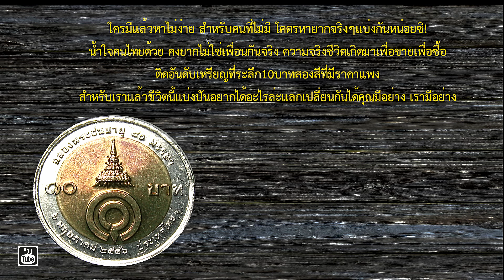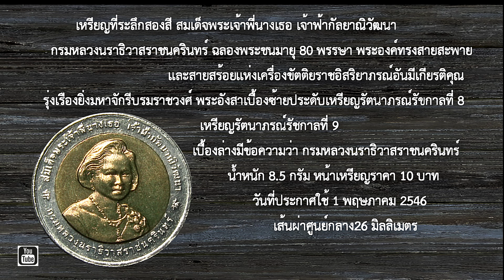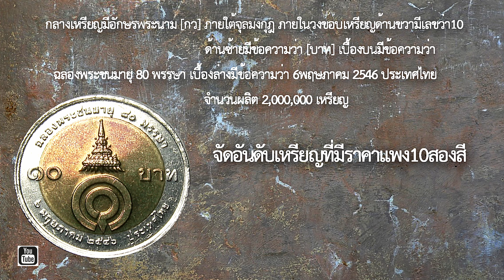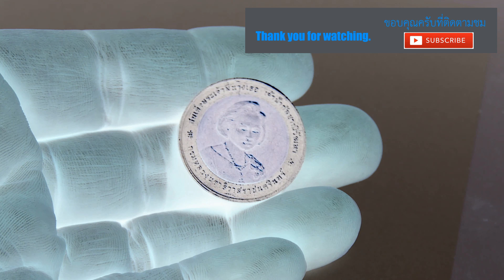เหรียญสมเด็จพระเจ้าพี่นางเธอเจ้าฟ้ากัลยาณิวัฒนา 80พรรษา 2546 | 4K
จุดเด่นของเหรียญนี้ในอนาคตมีราคาพุ่งขึ้นเรื่อยๆ ยิ่งนานยิ่งแพง เหรียญที่ระลึกสมเด็จพระเจ้าพี่นางเธอเจ้าฟ้ากัลยาณิวัฒนากรมทางหลวงฟ้ากัลยาณิวัฒนา กรมทางหลวงนราธิราธิวาสชราชนครินทร์ฉลองพระชนม์พรรษา 80 พรรษา 2546 ซึ่งเป็นเหรียญมีราคาคอนข้างแพงกว่าแทบทุกเหรียญในกลุ่มเหรียญ61วาระ